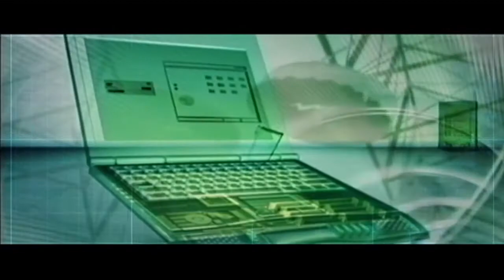El Plan Vive Digital llegó a todas las regiones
Si Colombia se quiere consolidar como un país digital, entonces debe fortalecerse desde las regiones. De esta premisa, parte el Plan Vive Digital Regional, cuya contribución es impulsar el despliegue de apropiación de las TIC en los departamentos de y municipios del país.